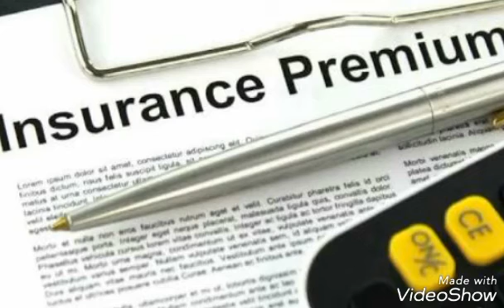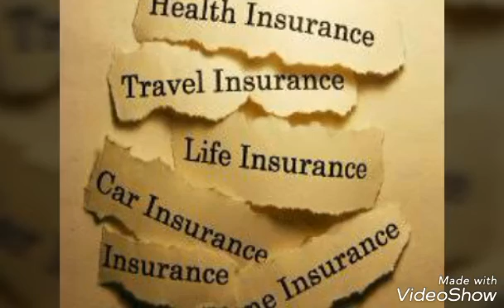Money Purse-1 Audio book||Part-3||Author Vanga Rajendra Prasad||Audio by Javvaji Jayasree.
Money purse Telugu Audio book

Author-Vanga rajendra Prasad

Audio -Javaji Jayaree